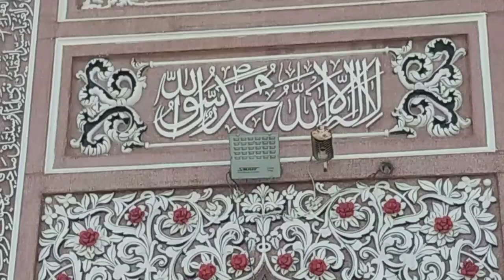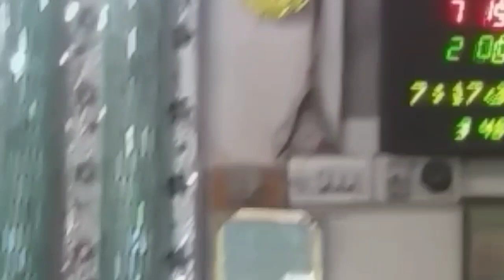Khateb Jamia Masjed Gulam Mustafa Noori Sahab ka Khatab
Jummy ka Khatab Jamia Masjid Madina min...